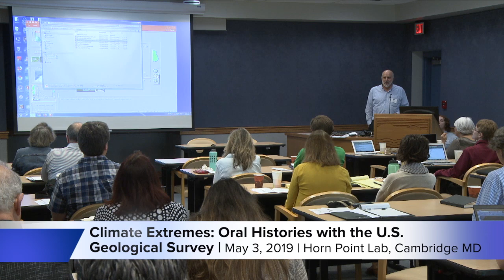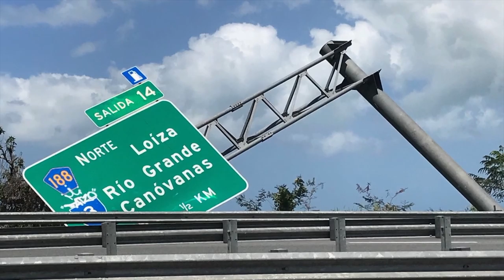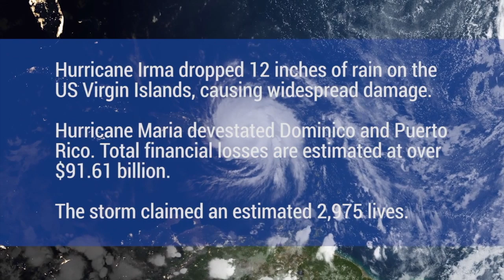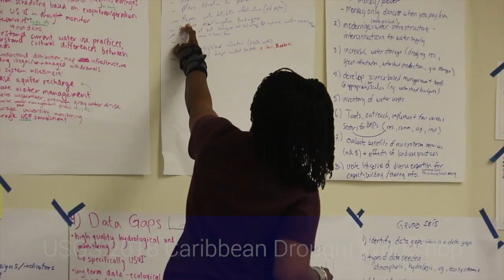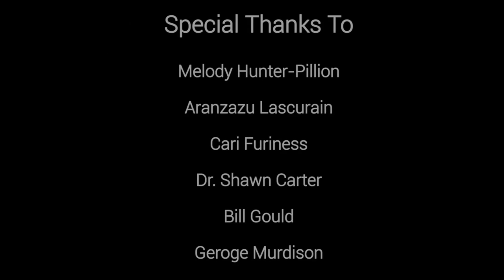Climate Extremes: Oral Histories with the United States Geological Survey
A video about how Climate Extremes are affecting the Caribbean. Presented by Jamie Currie at the "How's that Habitat working for you? meeting on May 3, 2019 at Horn Point Laboratory in Cambridge, MD. Presenting information about "preserving and conserving habitats" for comprehensive and environmental planning.